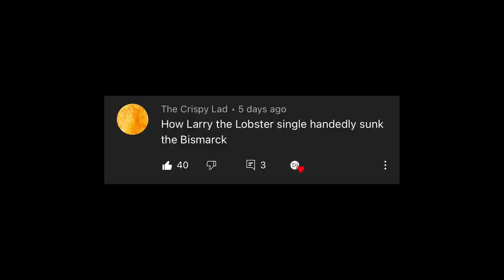How Did Larry the Lobster Sink the Bismarck?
Shout out to 'The Crispy Lad' for the video idea! Quick video for the start of the week as there is a BIG collab video hopefully dropping at the end of this week! All 9 of the Instagram followers got to see this one a day early for a test run. If you're interested in potentially seeing some content early, consider a follow! (@DocuDubery)